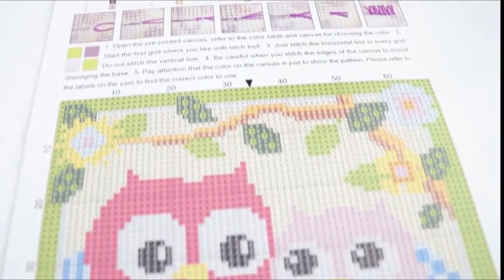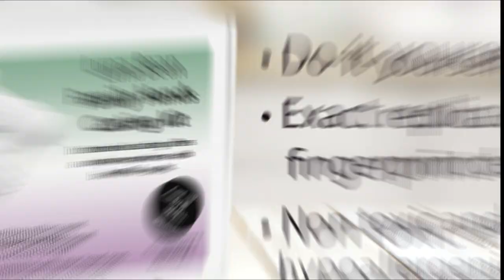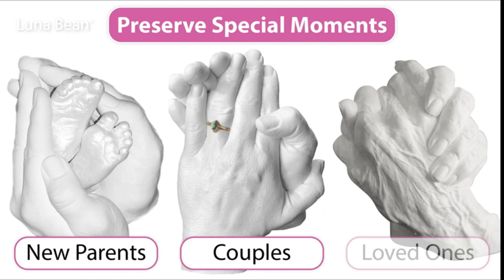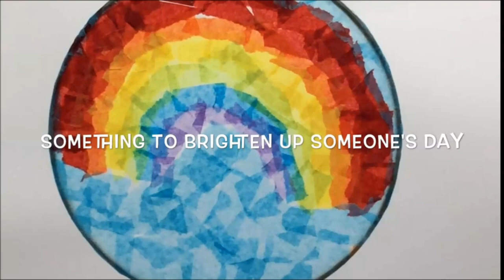20 Things to do when stressed (Craft Ideas) ( Links In The Description)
4 Pack 5D Diamond DIY Painting Kit
Diamond Art Kits
Beyond Your Thoughts DIY Latch Hook Kits Throw Pillow Cover Cute Panda Rug
Chess Sets Resin Silicone Mold , Upgrade 3D 16 Pieces Chess Mold Kit
Wood Slices Kit, 24 Natural Unfinished Round Wooden Discs
Luna Bean Intertwined Family Size Plaster Hand Mold Casting Kit
Beeswax Candle Making Kit for Adults
Luna Bean Keepsake Hands Casting Kit
Candle Making Kit, Beeswax Scented Candles Supplies Arts
Pop Socket Epoxy Resin Molds
Candle Making Kit for Adults - 89 pcs Candle Making Supplies
Soy Candle Wax Making Kit
Window Art KIT Create 2 Unique Designs
12 Pack Led Fairy Lights Battery Operated String Lights Waterproof Silver Wire 7 Feet 20
LET'S RESIN Realistic Paper Butterfly Moth
Glow In The Dark Pigment Powder 12 Colors Epoxy Resin Dye Luminous Powder
Epoxy Resin Crystal Clear Resin Kit Art Boat and Tabletop
Mica Powder Pigment for Epoxy Resin with Mixing Supplies –25 Set
LET'S RESIN Calendar Resin Molds
Guitar Pick Resin Molds, Guitar Triangle Plectrum Resin Molds Silicone

Here's My Azure Standard and enter my personal share code: CorrieDuvall1